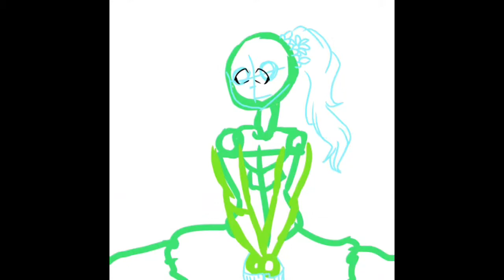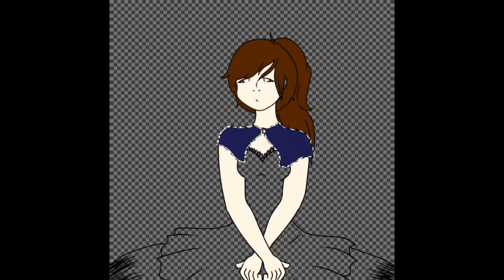200 Subscriber Thank you + Speedpaint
Art Status:
Art requests: Ask me!
Art trade: Ask me!
Art collabs: Ask me!